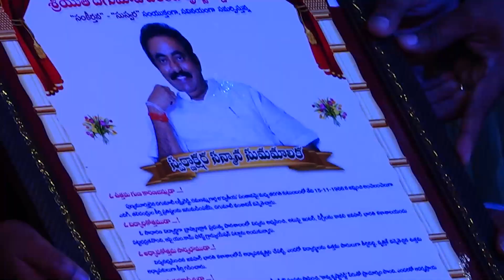VOICE OF NELLORE FINALS / FELICITATION TO SRI DAGUMATI KRISHNA REDDY.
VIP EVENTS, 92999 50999